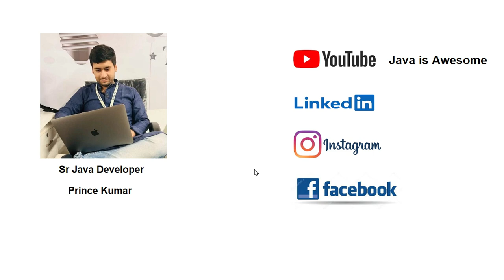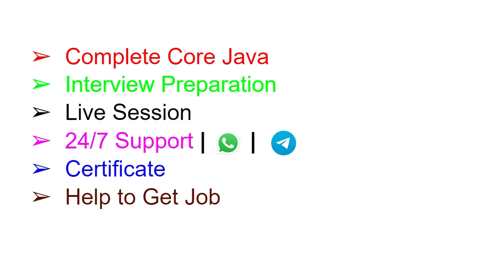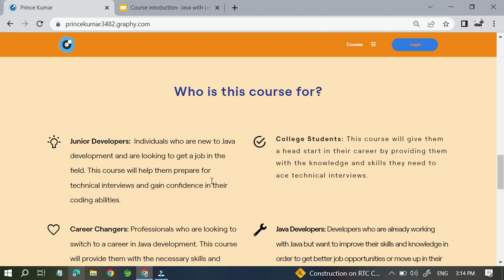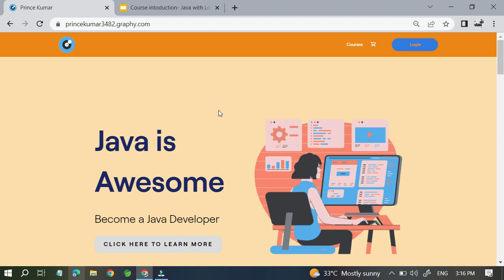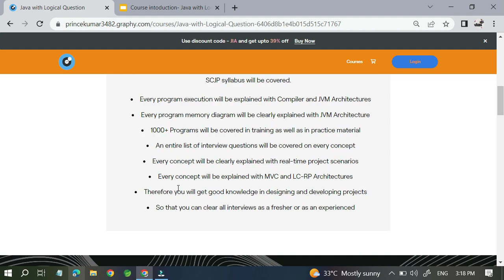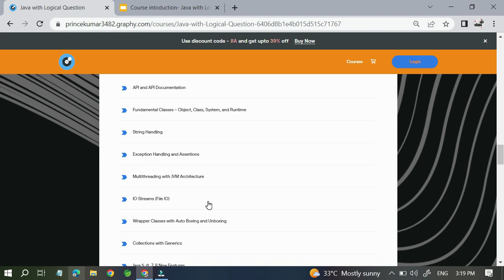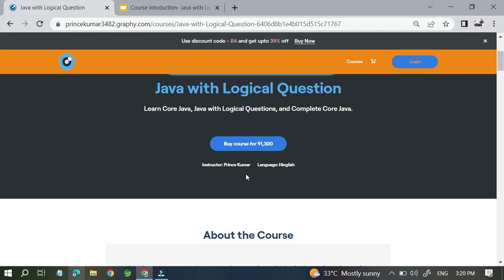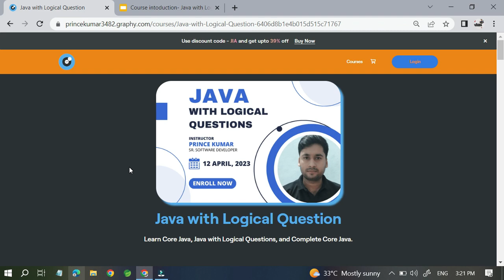Big News | Java with Logical Question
Click the link below for registration:
Offer for first 50 enrollments ONLY

Highlights
- Complete Core Java Preparation
- Java logical questions
- Interview preparation for MNC companies
- Entire SCJP Syllabus will be covered
- Mock Interview
- Assignments
-100% Guaranteed Interview clearance
- Certificate on completion
Recorded sessions with Live Q & A

If you know to program you can get a job in an MNC company. but your logic should be clear.

@WriteCodeWIth Prince